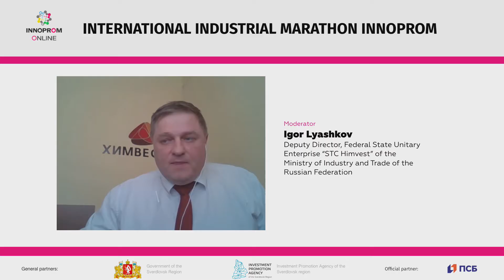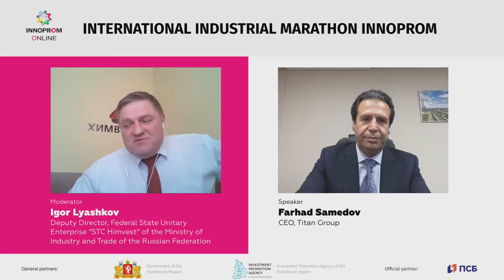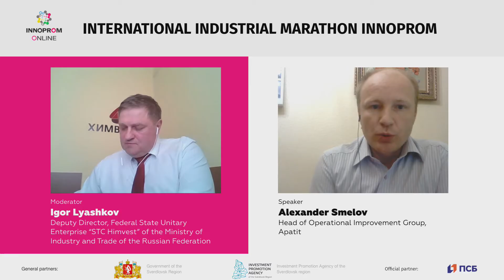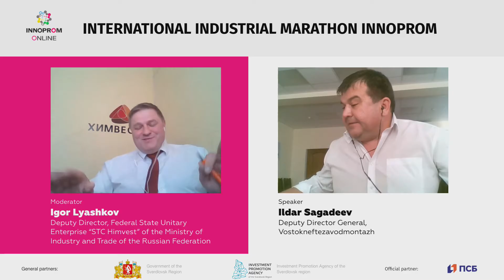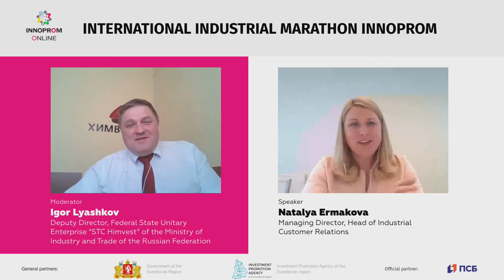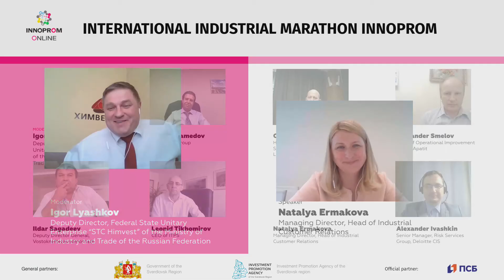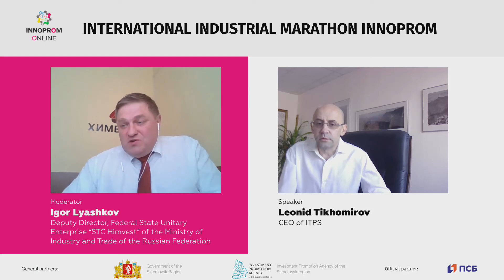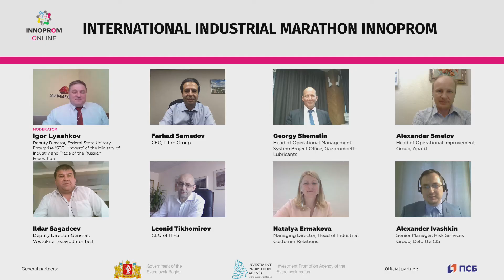Бережливое производство и повышение производительности труда